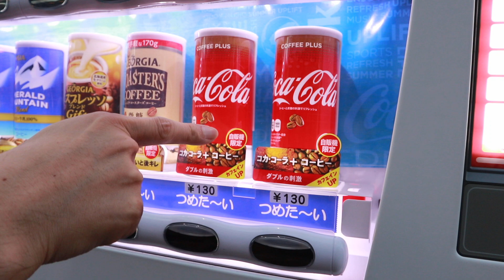【3cTim哥玩旅遊】日本東京街頭遇見限定版可樂